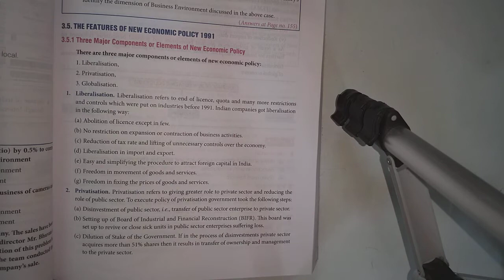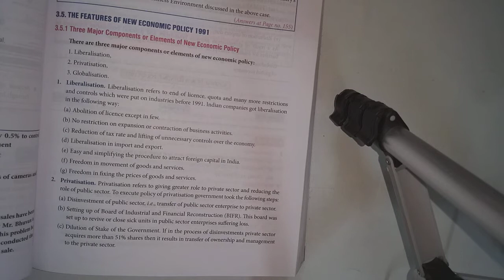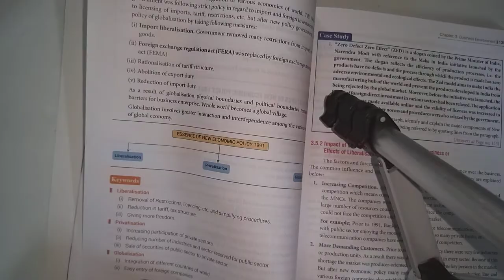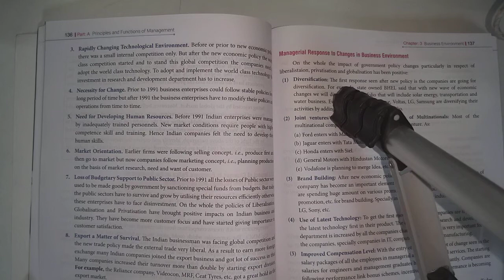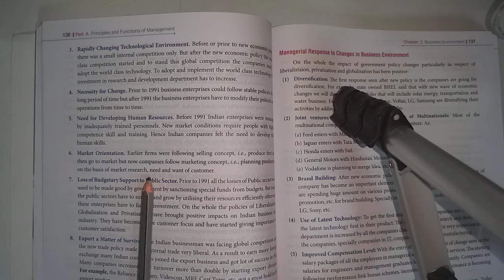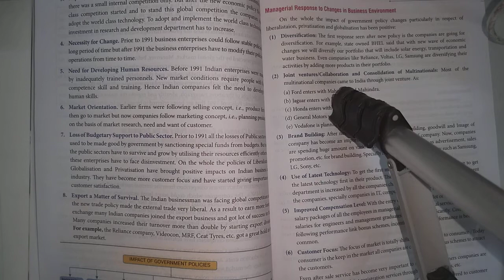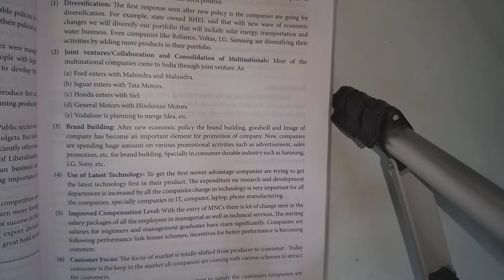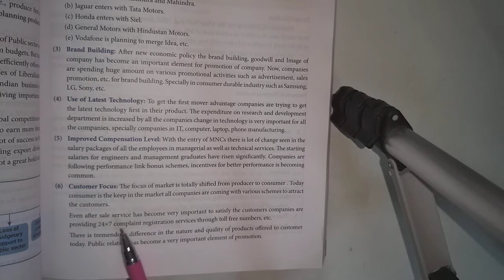12th chapter -3 ( part-3) Business Environment/ business studies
12th chapter-3 ( part-3) / business studies / chapter- BUSINESS ENVIRONMENT